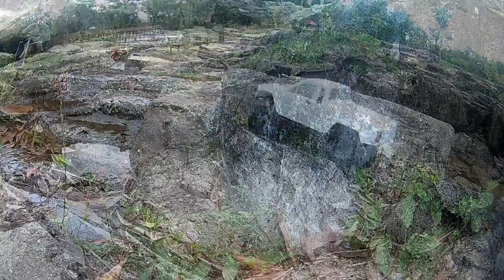rc truck : Bintulu Crawlers Rock trailing expedition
its been a very long time i did not post any trx4 video. and here is my latest video on rock trailing with bintulu crawlers. we are having fun of putting our trucks doing what it does best. hope everyone enjoy the video and thanks for watching.

music
1. pop instrumental ( free )